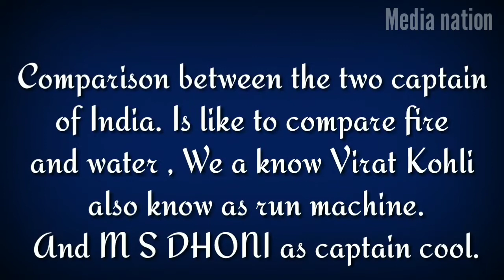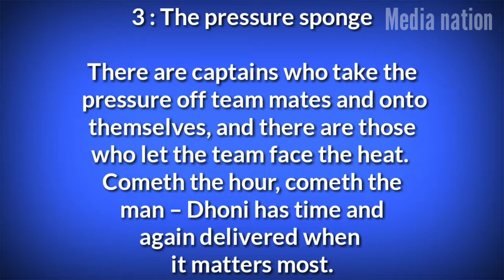Who is best captain | VIRAT KOHLI v/s MS DHONI | IPL 2018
ipl 2018,